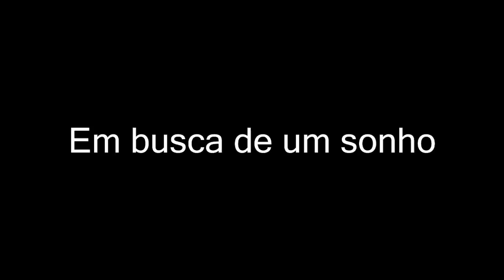João Dourado: Dona Francisca em busca de um Sonho.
Assista compartilhe em busca de um sonho.